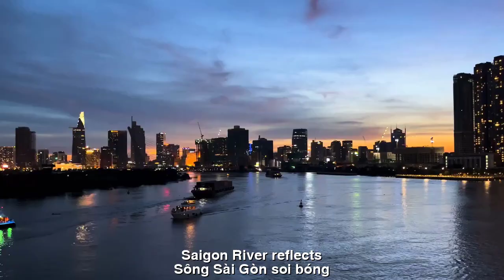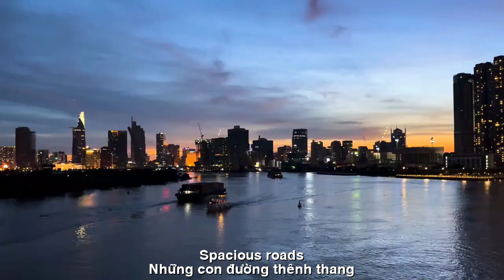[FULL HD]SÀI GÒN THÀNH PHỐ EM YÊU ||SAI GON MY BELOVED CITY||THANH MINH CAO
TÁC PHẨM:SÀI GÒN THÀNH PHỐ EM YÊU
||SAI GON MY BELOVED CITY||
THÀNH PHỐ EM YÊU
Thành phố của chúng em
Thành phố mang tên Bác
Bao nghĩa tình ấm áp
Khúc ca yêu hoà bình
Trên trời cao trong xanh
Chim bồ câu tung cánh
Bay rợp trời lấp lánh
Cánh trắng nhỏ xinh xinh
Thành phố đón bình minh
Sông Sài Gòn soi bóng
Sôi động sao nhịp sống
Bến Nhà Rồng mênh mang
Những con đường thênh thang
Em đi trong hoa nắng
Thành phố vui năng động
Vươn tới những tầm cao
Màu nắng mới xôn xao
Niềm tin trong mắt biếc
Chúng em yêu tha thiết
Thành phố Hồ Chí Minh
Thanh Minh
Đăng 9/3/2023
MY BELOVED CITY
Our city
The city is named after Uncle Ho
Lots of warm love
Song of love and peace
High in the clear blue sky
Pigeons flutter their wings
Flying in the sparkling sky
Beautiful little white wings
The city welcomes dawn
Saigon River reflects
Exciting pace of life
Nha Rong Wharf is immense
Spacious roads
I walk in the sunshine
Fun and dynamic city
Reaching great heights
The new sunlight color is stirring
Faith in blue eyes
We love dearly
Ho Chi Minh City
Thanh Minh